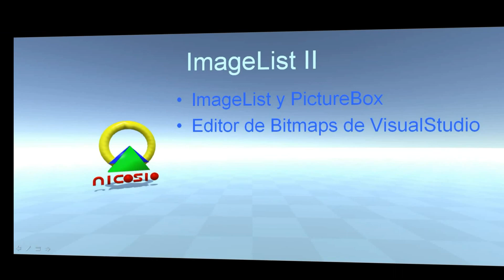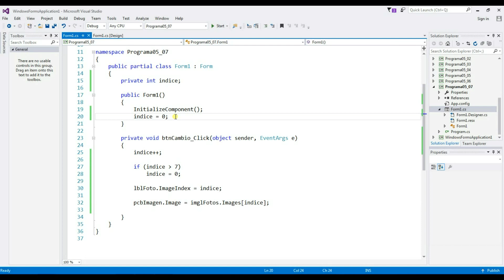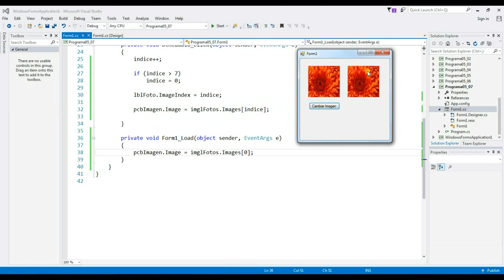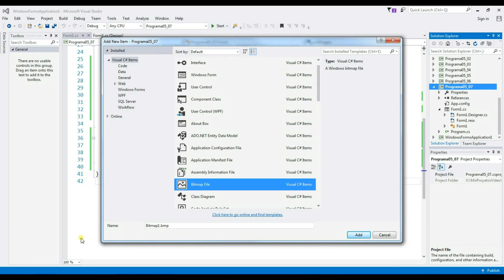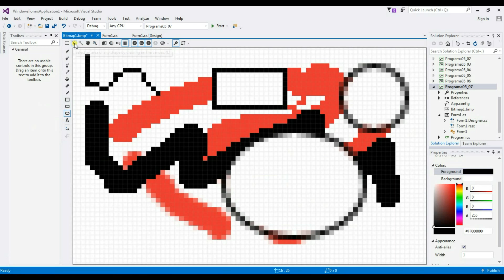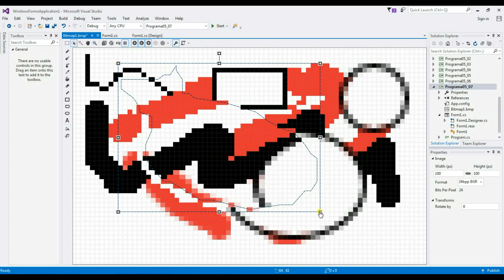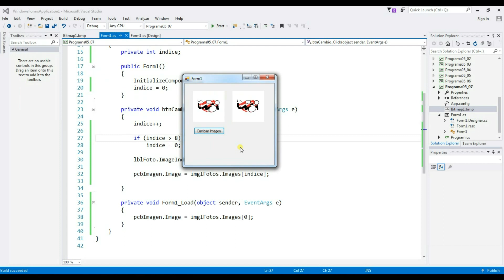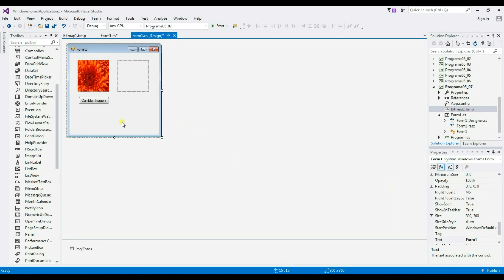Programación Windows Forms C# 30 --- ImageList II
Continuamos viendo el control ImageList y lo que podemos hacer con él.